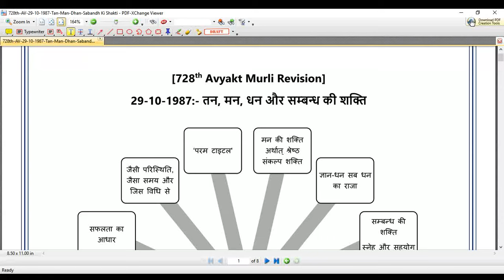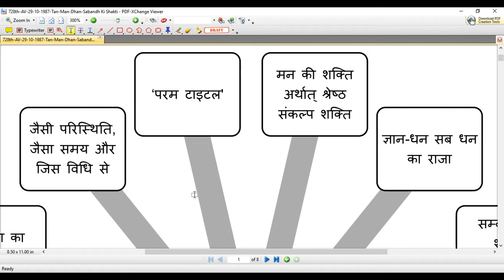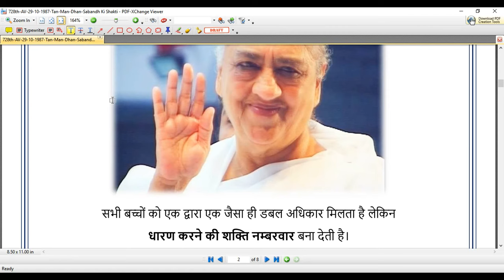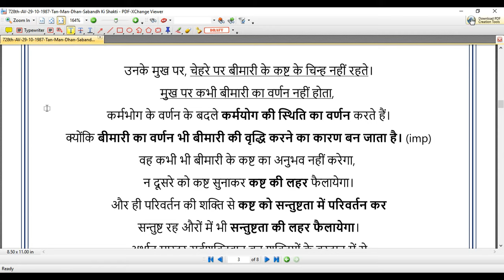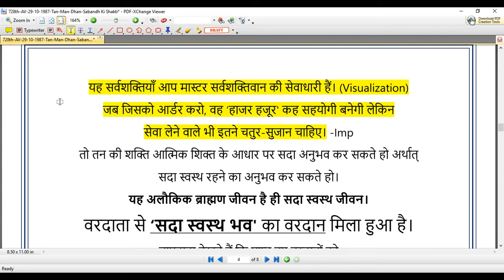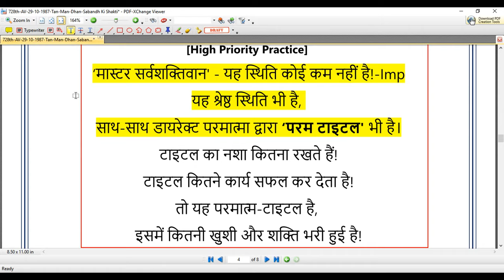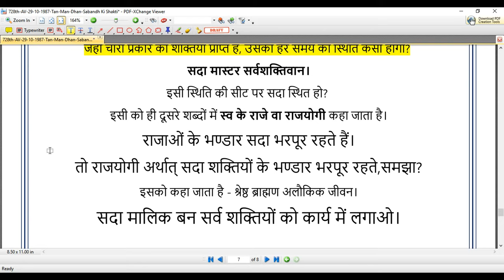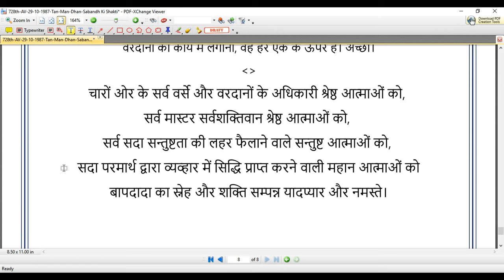[Sunday] - [728th Avyakt Murli] - तन, मन, धन और सम्बन्ध की शक्ति (29-10-1987)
‘मास्टर सर्वशक्तिवान' - यह स्थिति कोई कम नहीं है!-Imp
यह श्रेष्ठ स्थिति भी है,
साथ-साथ डायरेक्ट परमात्मा द्वारा ‘परम टाइटल' भी है।
टाइटल का नशा कितना रखते हैं!
टाइटल कितने कार्य सफल कर देता है!
तो यह परमात्म-टाइटल है,
इसमें कितनी खुशी और शक्ति भरी हुई है!